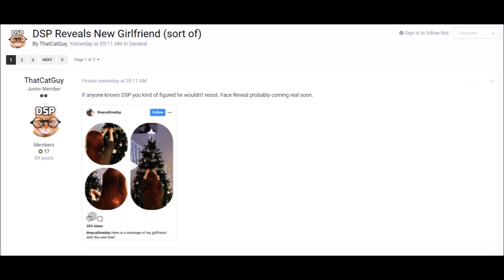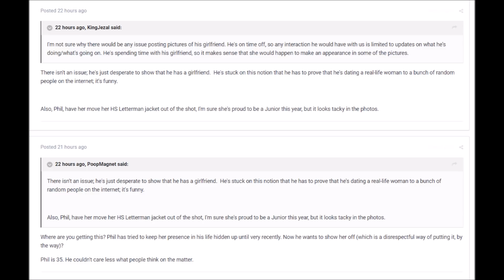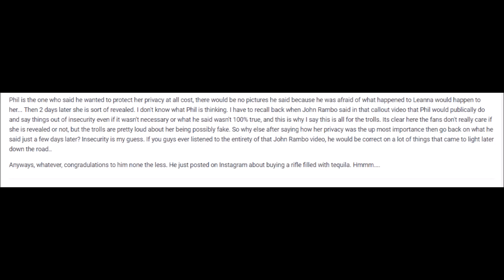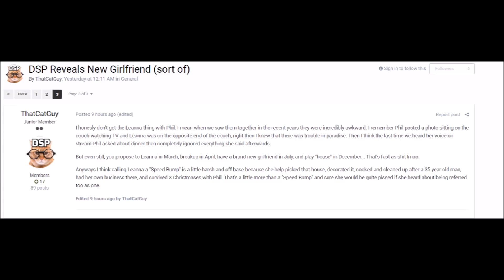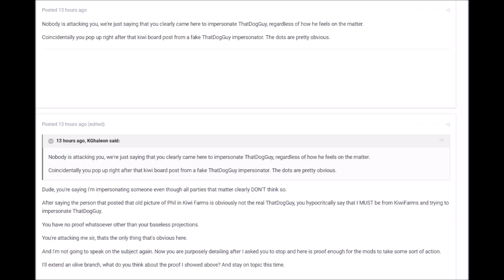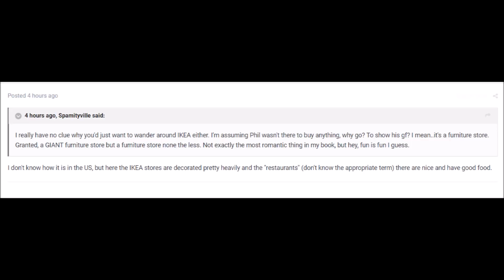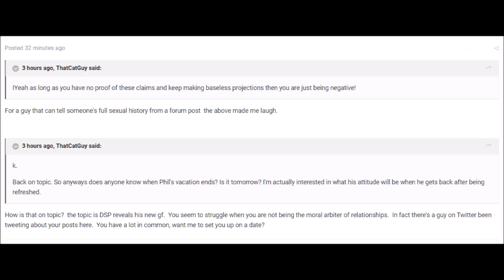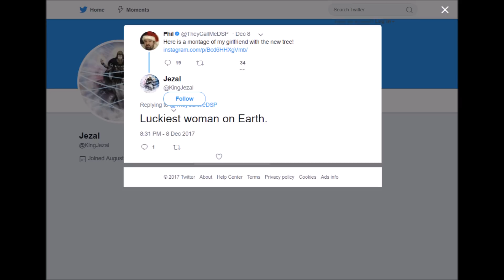DSP NEWS WEEK IN NEWS AND GTG RADIO: DSP REVEALED HIS NEW GIRLFRIEND... SOMEWHAT!!!